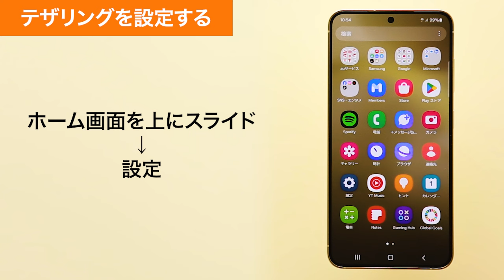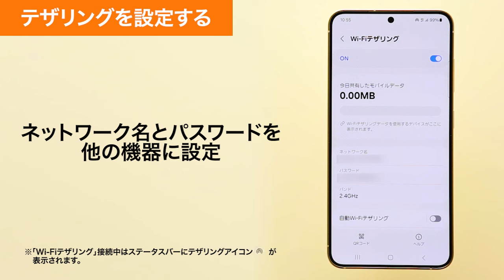【Galaxy S24シリーズ】Wi-Fiテザリングを設定する(au公式)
Galaxy S24シリーズで、Wi-Fiテザリングを設定する方法をご説明します。

■そのほかのGalaxy S24シリーズの操作はこちら